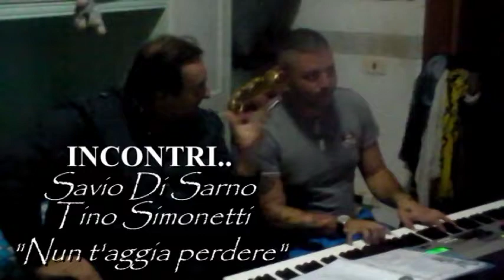NUN T'AGGIA PERDERE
NUN T'AGGIA PERDERE (1974)
(Antonio Moxedano e Tony Iglio)
canta Tino Simonetti
accompagnato al piano da Savio Di Sarno
per contatti TINO SIMONETTI 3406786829